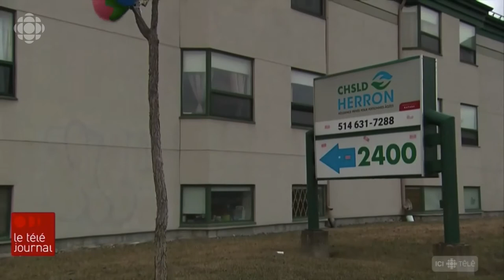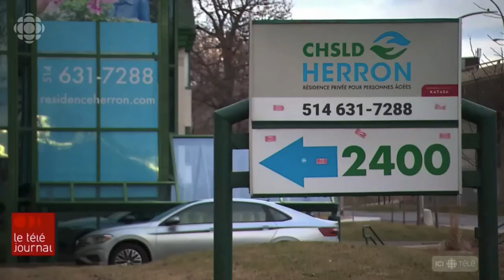Radio-Canada 200411 Résidence Herron